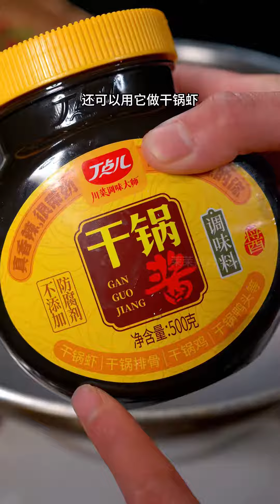做干锅花菜，切记不要焯水和过油，教你一招，花菜脆嫩入味，好吃又下饭#干锅花菜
大家好，我是茉茉媽媽小廚
愛生活，愛美食
每天分享一道家常菜
做一些大家喜歡的家常菜